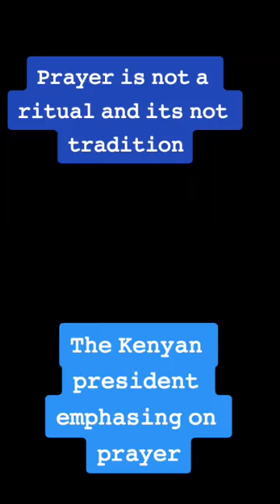11 September 2022